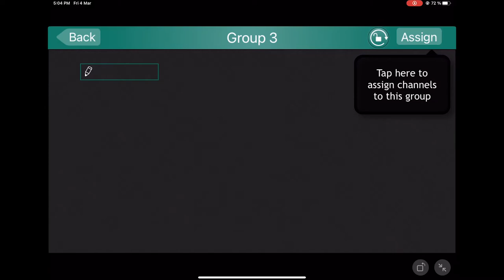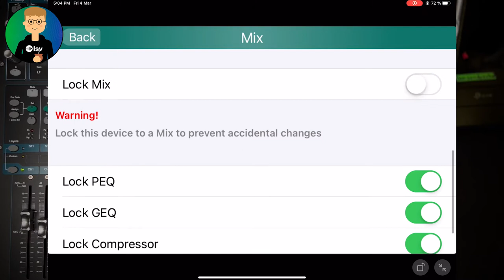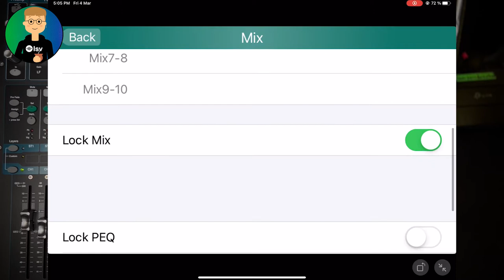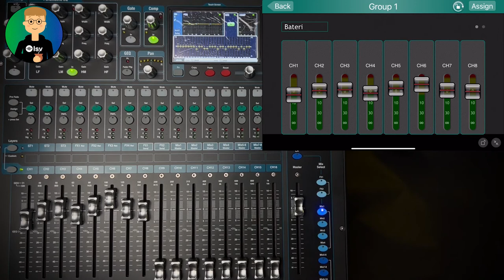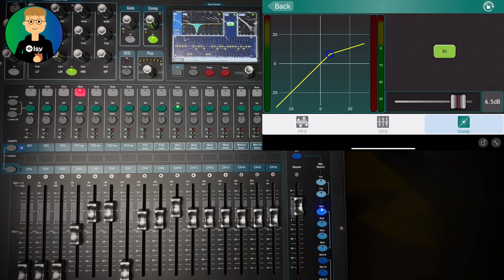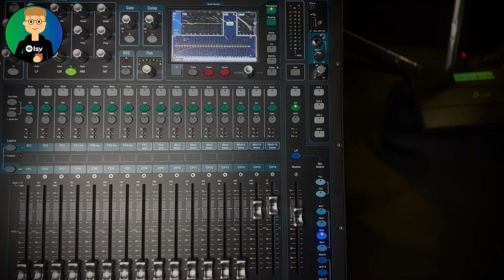Músicos - ¿Cómo conectar el Ipad en una consola QU-series de AllenAndHeath?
En este video vamos a aprender a utilizar una App que puede servir tanto para hacer Monitores o también para que un músico se mezcle solo su In Ear